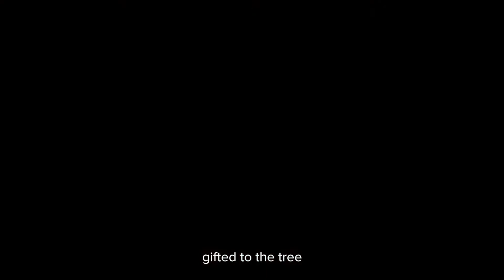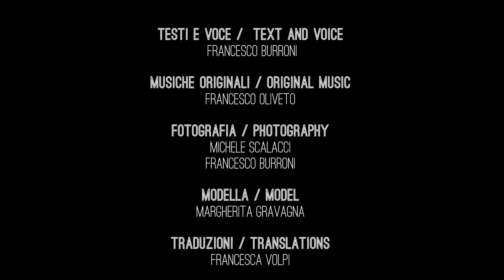Antico Granaione b&b Residenza d'Epoca, Camera tripla Ciliegia-triple bedroom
Ciliegia
Tanti e tanti anni fa
quando ancora le specie viventi
dovevano completare la loro evoluzione
il ciliegio
era un albero sempreverde
indifferente alle glaciazioni
e alle eruzioni dei vulcani
rimaneva uguale e immutabile
e le perle rosse dei suoi frutti
ancora non c’erano
poi dopo un’evoluzione
di milioni di anni
partita da una prima cellula
nel profondo del mare
arrivò l’uomo
arrivò la donna
si piacquero subito
si amarono follemente
ma capirono anche
che non era il paradiso terrestre
quello che gli ospitava
e per sfuggire alle fiere
e ai serpenti velenosi
si amarono
tra i rami del ciliegio
il tempestoso e armonioso
ritmare dei due amanti
scuoteva la piccola foresta
che vibrava all’unisono
mentre i loro corpi nudi
dolcemente graffiati dai rami
regalavano all’albero
piccole tracce di sangue
a ricordo del loro amore
poi l’uomo e la donna scoprirono le caverne
inventarono le palafitte
luoghi più tranquilli
dove amarsi
senza le acrobatiche peripezie arboree
il ciliegio
abbandonato
diventò solo e triste
e per rendere vivo il ricordo
dei due teneri amanti
trasformò a ogni primavera
le gocce di sangue rimaste sulle foglie
in piccole e succose perle incandescenti
frutto non proibito della loro passione
in quella terra primitiva e ingrata
che diventava paradiso terrestre
solo nei momenti del loro amore